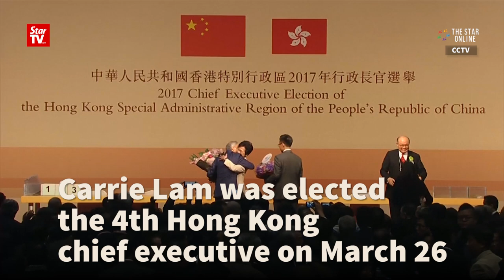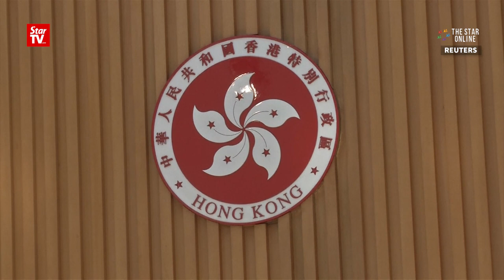Carrie Lam wins Hong Kong's top job by huge majority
Former Hong Kong chief executive for administration Carrie Lam beat John Tsang and Woo Kwok Hing in the election on March 26 to become the first woman chief executive of the city for a five-year term.